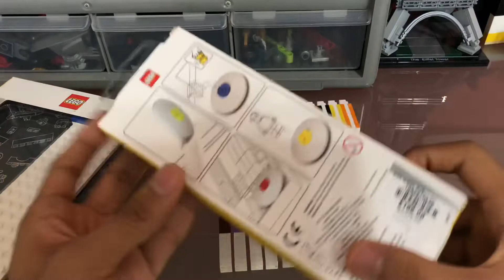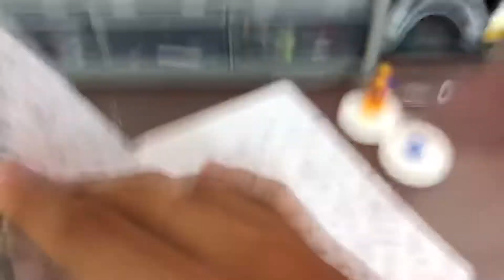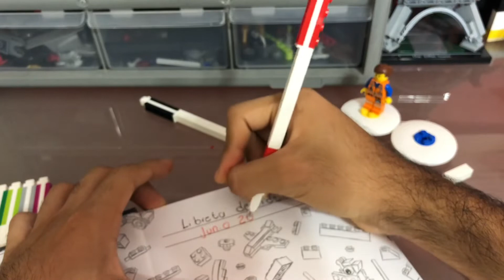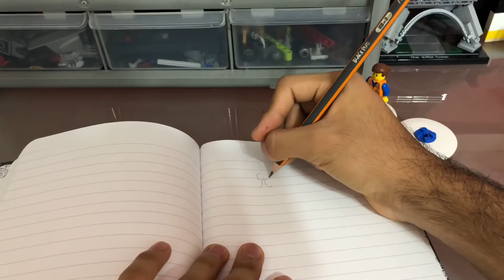PAPELERÍA LEGO - Libreta, Plumas y Borradores - Unboxng & Review